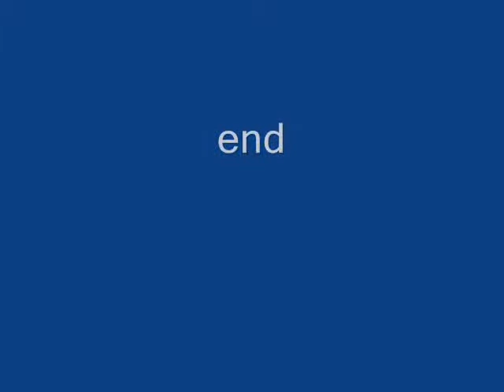Cooper's Hawk Bathing July 2014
A juvenile Cooper's hawk coming for its regular bath. Soon after this, the hawk molted into its adult plumage. This hawk comes at least twice a week to our shallow, wide water pan--and can sit in the water or on the rim for hours. We keep it clean for her. I'm sorry the lighting and my focus wasn't better.